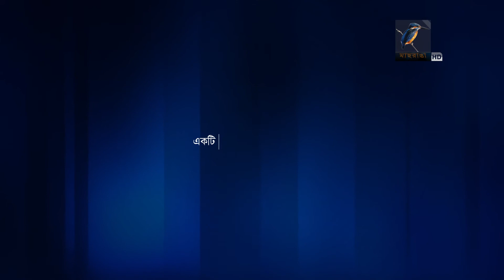বিনোদন সারাদিন (আড্ডাবাজি) | খায়রুল বাবুই | Binodon Sharadin Addabazi | Khairul Babui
মাছরাঙা টেলিভিশনের নিয়মিত অনুষ্ঠান: বিনোদন সারাদিন (আড্ডাবাজি)
এ পর্বের অতিথি: খায়রুল বাবুই (লেখক)
উপস্থাপনায়: সানজিদা মাহমুদ নন্দিতা